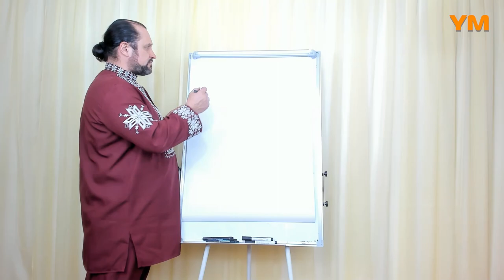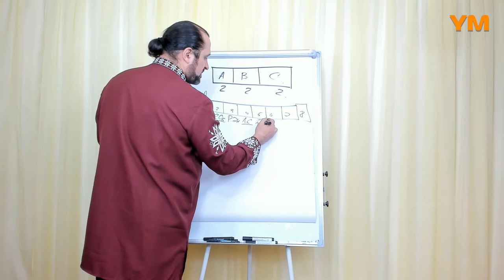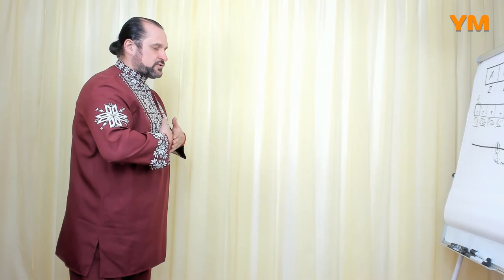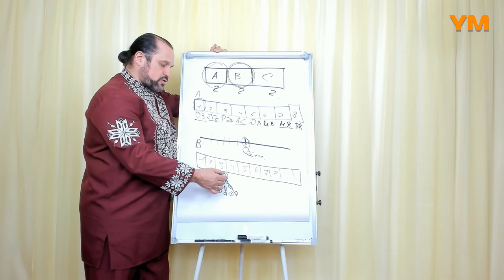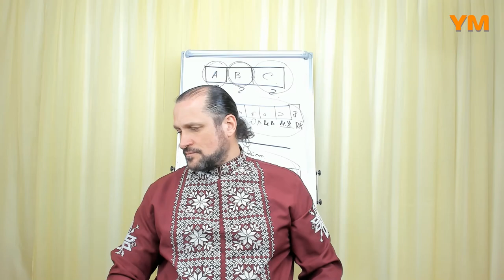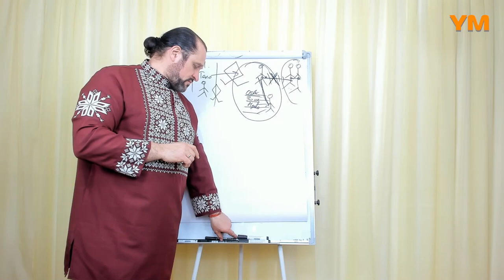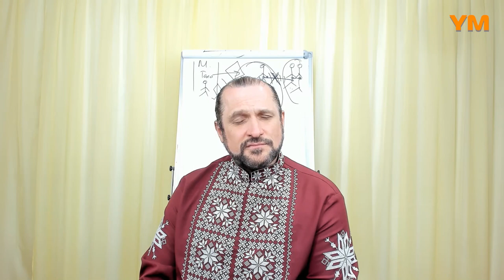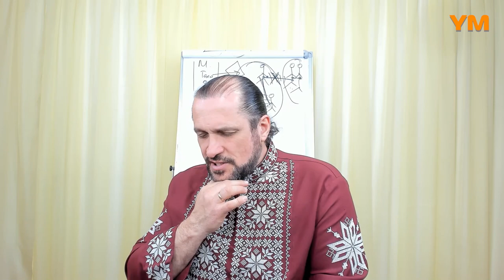Die Jiva-Heilkunst Ausbildung mit Agni-Svarog-Vladimir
Quereinsteigen jederzeit möglich...
Ab April 2022 startet bei der der Yogaschule Minz die in Deutschland einzigartige vedische Ausbildung zum Jiva-Heiler.

Dies sind vertiefende Online-Studiengänge Jiva-Heilkunst und Jiva-Yarga, unter der persönlichen Leitung des Großmeisters der slawischen Praktiken, Priester Agni-Svarog-Vladimir (Vladimir Vitalievich Kurovsky) mit der Übersetzung der Kurse ins Deutsche vom Yogameister und Gründer der Yogaschule Minz, Eugen Minz.

Jeder Lehrgang an der Rodosvet-Akademie vermittelt stets viel Wissen – neue Methoden, Techniken und Instrumente, die Sie selbst beherrschen oder bei Online-Kursen in der Gruppe meisterhaft anwenden lernen.

Mit Hilfe der Online-Schule analysieren wir jede Praxis (Meditation) im Detail und arbeiten alle behandelten Themen vollständig und so gründlich wie möglich durch.

So können Sie schneller und besser das gewünschte Ergebnis erzielen – Gesundheit, stabile Beziehungen, Wohlstand, Erfolg in der Karriere und im Business, Selbstentwicklung und persönliches Wachstum.

Ein gründliches Studium und regelmäßige Live-Kommunikation mit Agni-Svarog-Vladimir, das Verbleiben im Energiefeld des Großmeisters während des Studiums offenbart zusätzliche Geheimnisse und Feinheiten, hilft, eine ganzheitliche Vision des Systems zu bilden, Fähigkeiten in der Praxis zu entwickeln, wirkt unterstützend für jeden Praktiker und führt zum Errfolg.

Die Jiva-Heilkunst-Schule und die Jiva-Yarga-Schule ist ein Weg, um organisierter zu sein, Faulheit und Trägheit des Denkens zu überwinden, persönliche Lebenssituationen zu verarbeiten und wirklich positive Veränderungen zu erreichen.

Ein systematisches Studium unter der Leitung des Großmeisters hilft, viele interessante, wichtige und oft einzigartige Feinheiten der Anwendung von Jiva-Heilkunst, Rodosvet- und Jiva-Yarga-Methoden miteinander zu kombinieren und slawische Techniken zu beherrschen, die ein noch besseres Ergebnis liefern (Synergieeffekt).